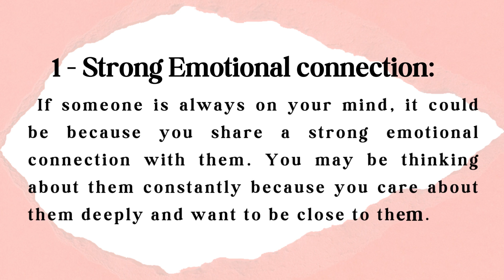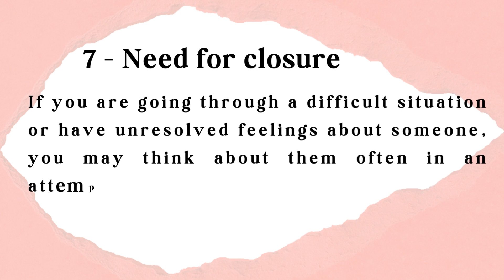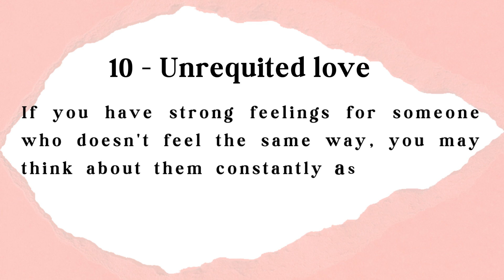10 Reasons Why someone is always on your mind | Can't stop thinking |Phycological facts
Hey Everyone..
Are you constantly thinking about someone, even when you try to focus on something else?
 You're not alone if you do.
In this video, we explore 10 possible reasons why someone might be on your mind all the time.
From strong emotional connections and shared experiences to physical attraction and mutual interests, there are many factors that can influence why you think about someone so frequently.
We'll also touch on the impact of nostalgia, personality traits, and mental health on our thoughts and feelings.
Whether you're looking for closure or trying to navigate unrequited love, this video offers insight into the common reasons why someone may be always on your mind. So sit back, relax, and join us as we dive into the fascinating world of human emotions and relationships.
Thanks